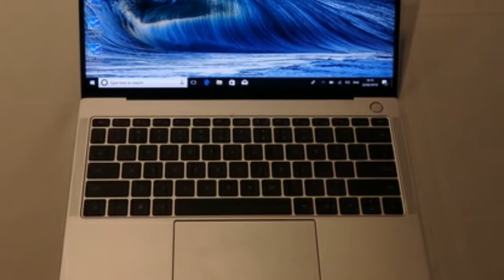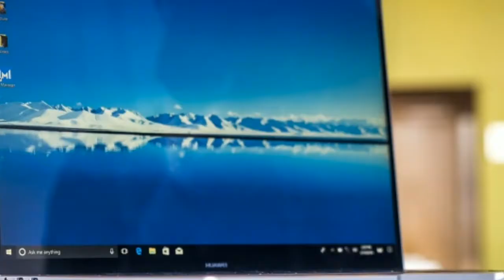Huawei Matebook X Pro Performance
ABC TECHNO